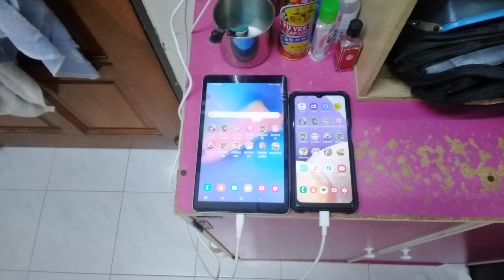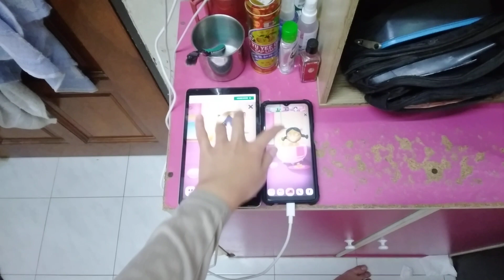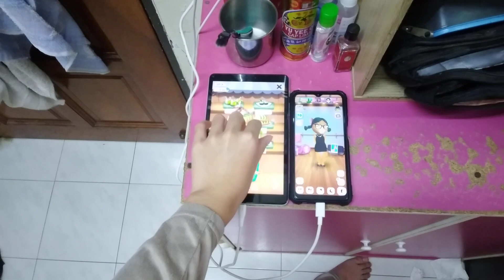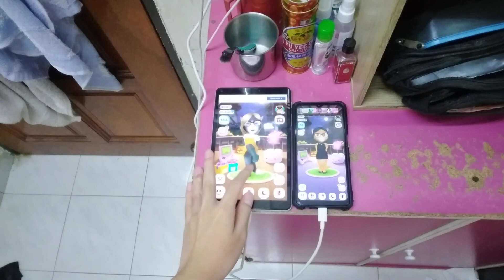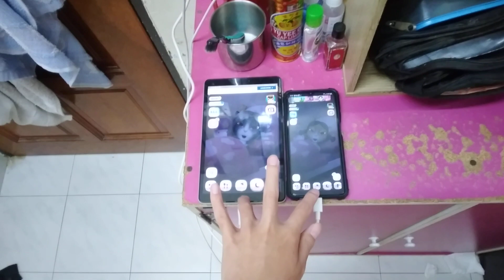My Talking Angela Echo 19406